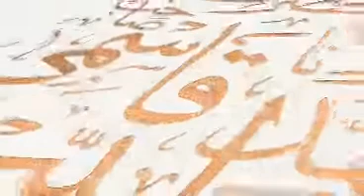Hazrat Abubaker ki Fazliat Quran ki Nazar Mein || Maulana Qari Muhammad Tayyab Qasmi D.B